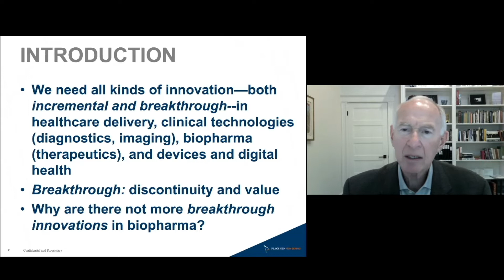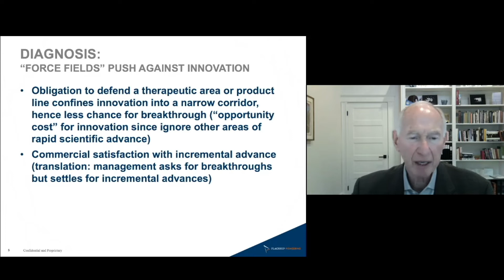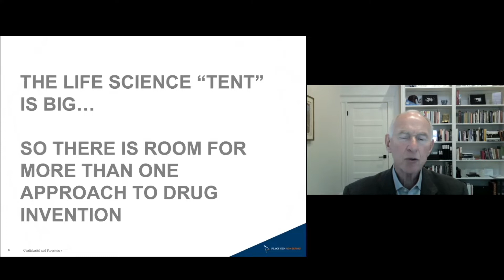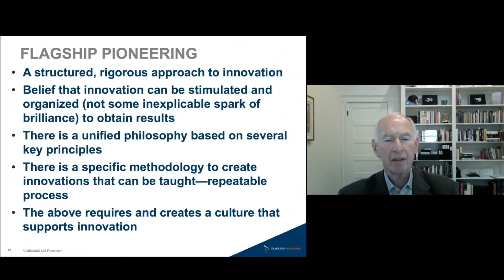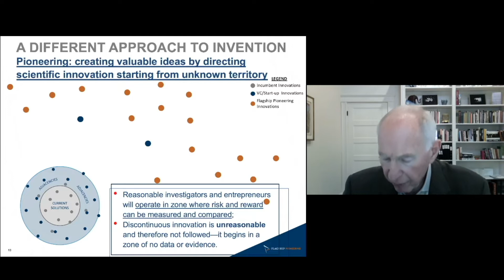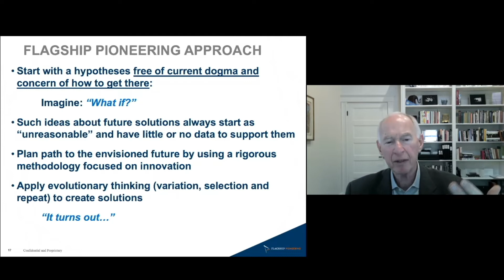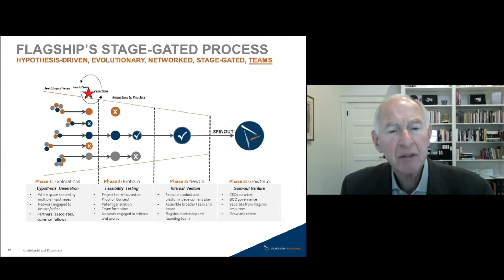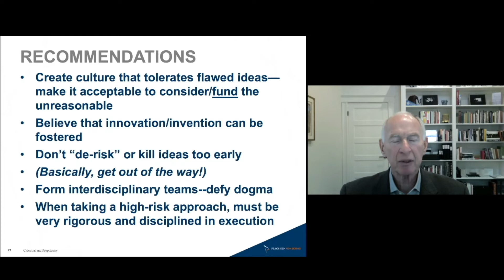The Company Behind Moderna: A fireside chat with Dr. Michael Rosenblatt, Moderated by Dr. Ella Li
At the 2021 Global Innovation and Future Technology summit, We are honored and delighted to have Dr. Michael Rosenblatt, the Chief Medical Officer of Flagship Pioneering, with us being interviewed by Dr. Ella Li, the CEO of ZGC Capital Corporation.

Dr. Rosenblatt joined Flagship Pioneering in 2016, assuming the new position of chief medical officer, leading global clinical development and medical affairs. He plays a key role in› Flagship’s internal venture creation team during the conception and launch of the next generation of pioneering biotechnology companies as well as serving as an ongoing strategic resource for all companies in the Flagship ecosystem by supporting their clinical development strategies. Additionally, he will serve on the board of directors of several portfolio companies; currently, he is on the board of directors of the Flagship companies Rubius Therapeutics and Cygnal Therapeutics. In addition, he chairs or serves on the scientific or clinical advisory committees of several Flagship companies.

Moderator: Dr. Ella Li